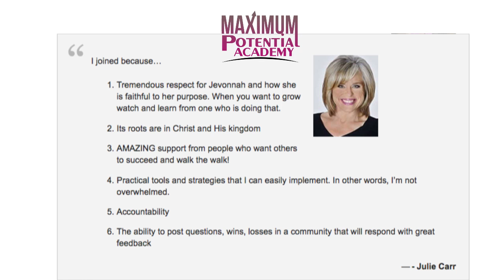All About Maximum Potential Academy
To learn more about building a life and business you love while keeping God 1st,